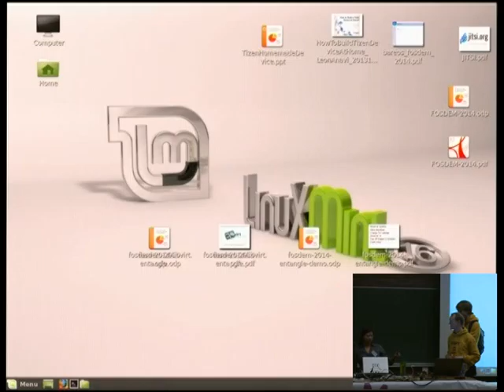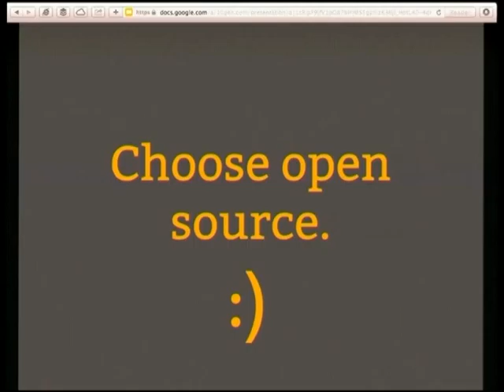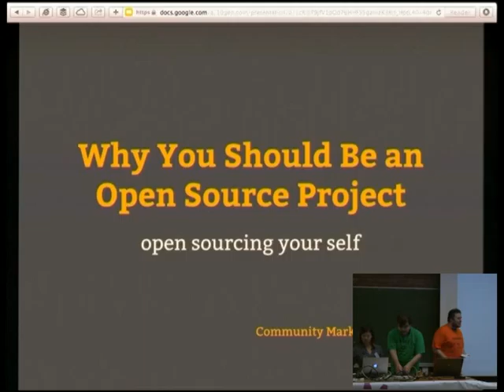FOSDEM 2014 - Lightning Talks Opening